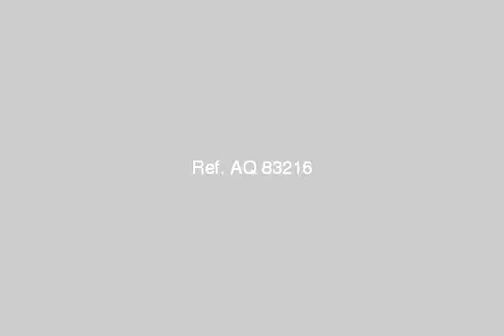Apartment For Sale In Nasr City Cairo - mlseg.com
Apartment For Sale In Nasr City Cairo 3 نوم + 3 ريسيبشن + 2 حمام + مطبخ - بالمربع الذهبى ما بين مكرم وعباس - Egypt Real Estate | Greater Cairo | Nasr City | Apartment For Sale